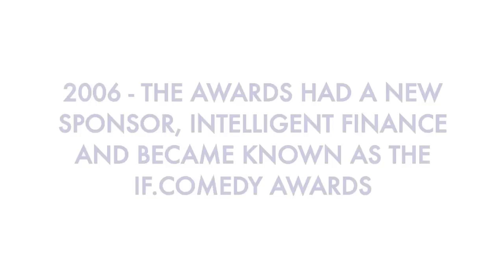30 Years of Discovering Comedy Genius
Foster's Edinburgh Comedy Awards - Established in 1981 the UKs premier Awards are now in their 30th year. 3 Awards and hundreds of eligible shows make for a very exciting and very busy festival for Nica Burns and her team.